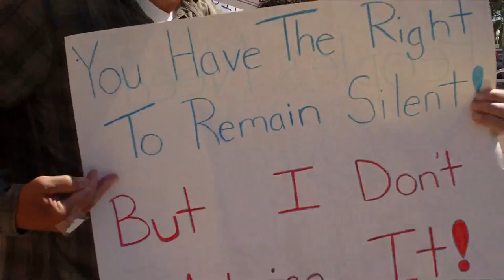OFM March 10-22, pt. 3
Occupy Fort Myers march through downtown Fort Myers on Saturday, October 22, 2011